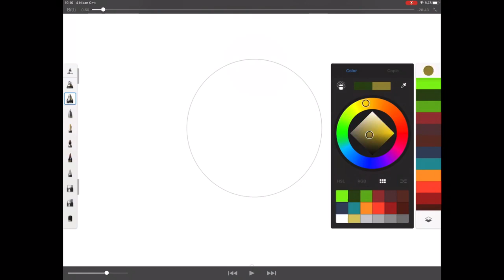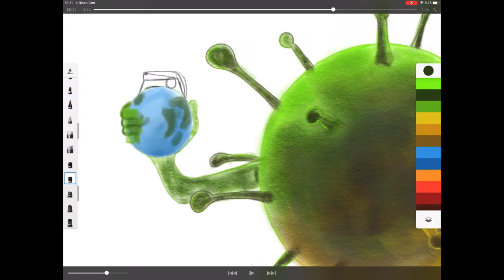CORONA Virüs Çizimi - CORONA Virus Drawing (IpadPro ile Hızlı Çizim)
Herkese merhaba,
Bu videoda son zamanlarda tüm dünyayı etkisi altına alan CORONA virüsü ile ilgili bir kompozisyon hazırladık. Amacımız karamsarlığa sürüklemek değil, sadece eğlendirmek ve göze hitap etmek. Umarız beğenirsiniz.
Evde ve takipte kalın, iyi seyirler :)

YORUM yapmayı ve beğendiyseniz BEĞEN butonuna basmayı unutmayın. Gün geçtikçe daha iyileri ile karşınızda olmak dileğiyle..
                                                 HAYATSAL ÇİZİM